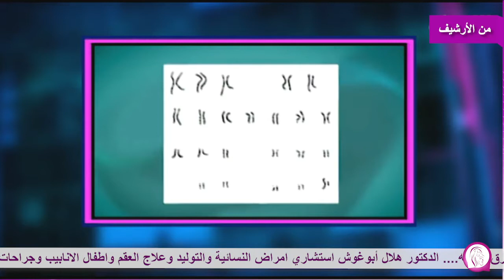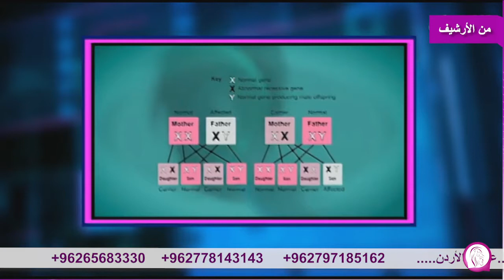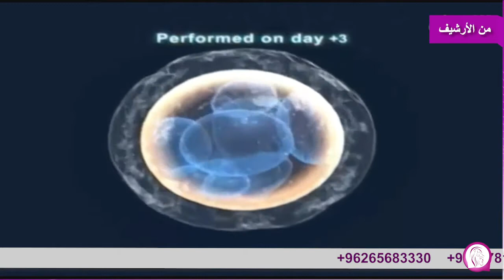في حديث اليوم تأخر الحمل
مقابلة الدكتور هلال ابوغوش
على تلفزيون الاردن اليوم
في برنامج حديث اليوم
من الارشيف
تلفون :